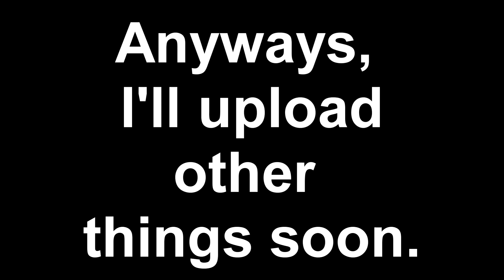Investigator playthrough FINALE - Part 1 - I gone and goofed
I really wanted to
All rights of any material I use go to their respective parties. Please enjoy.

*Fuk u*